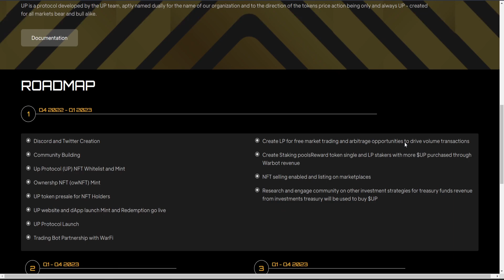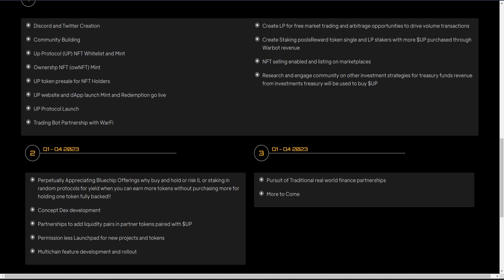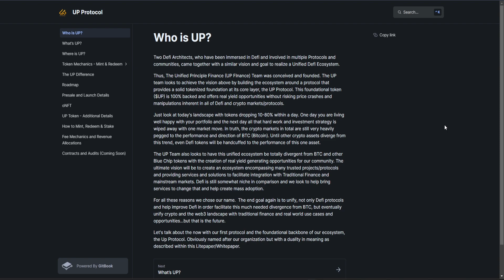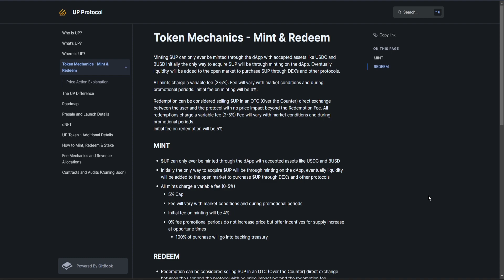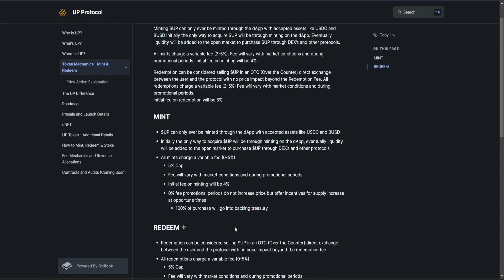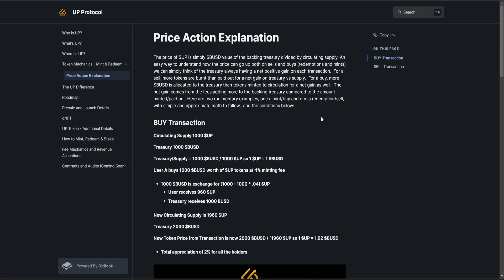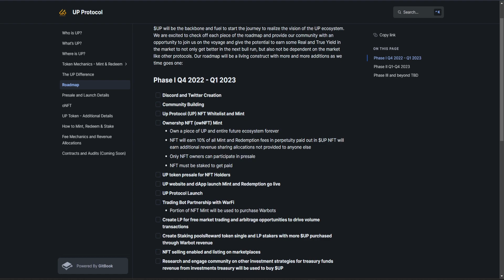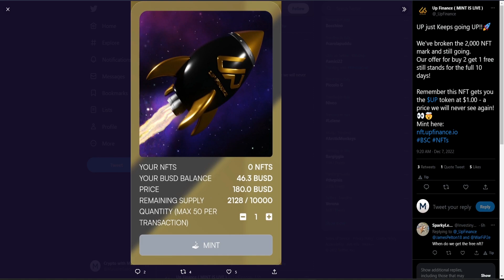UP TOKEN - HOTTEST 10X GEM IN DEFI WITH A TRUSTED TEAM!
Malcolm here! Hope you enjoyed this video, let me know your opinion in the comments and suggestions of what to cover next!

For partnerships:
Discord: Crypto with Malcolm#3762